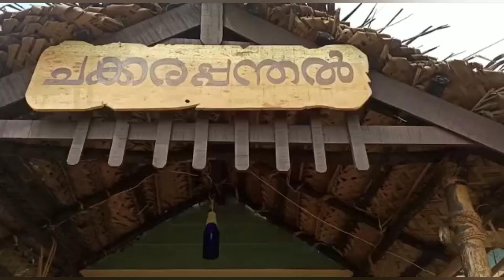The beauty of Chulliyar Dam | Muthalamada | Kollengode | Palakkad